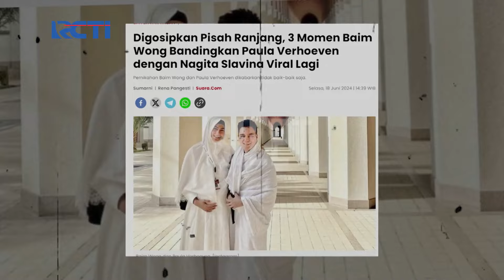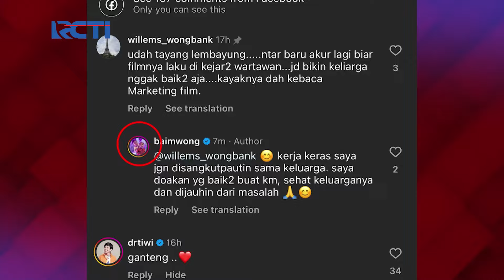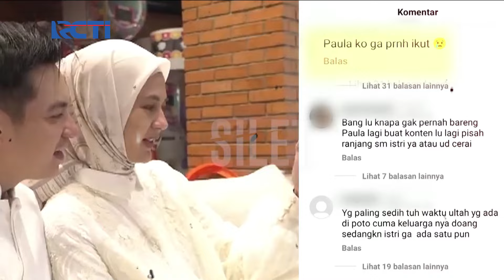Dituding Pakai Masalah Rumah Tangga Dengan Paula Untuk Promosi Film, Baim Wong GERAM! | SILET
Menangkan Grand Prize yang akan diundi di akhir periode program:
- 1 Unit Toyota Fortuner 2.7 SRZ
- 1 Unit Hyundai Stargazer 1.5 IVT

Aktor Baim Wong tidak bisa tinggal diam saat ada netizen yang menuding dirinya menjadikan keluarga sebagai materi promosi film garapannya bertajuk Lembayung. Tudingan itu muncul karena hubungan rumah tangga Baim dan istrinya, Paula Verhoeven, dikabarkan retak. Baim mengatakan bahwa dirinya sudah sangat bekerja keras saat menggarap film Lembayung. Karena itu, ia berharap tidak ada lagi fitnah terkait pekerjaannya, bahkan sampai mengaitkannya dengan keluarganya.